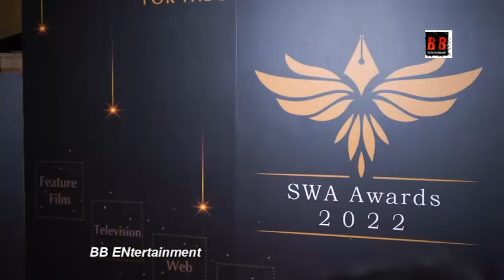SWA Awards 2022: Awards for the writers, by the writers Shabana Azmi Jawed Akhtar Ashutosh Rana